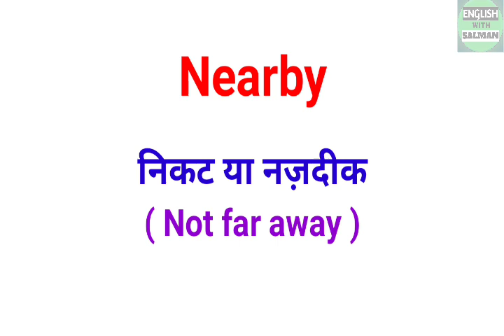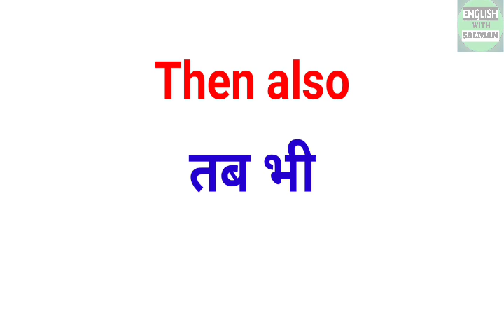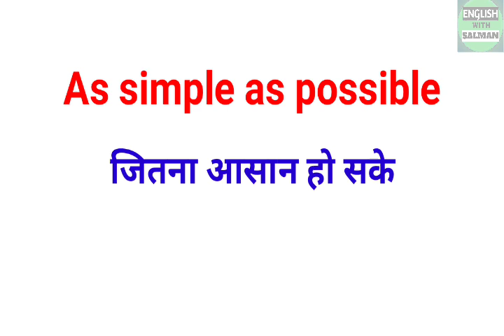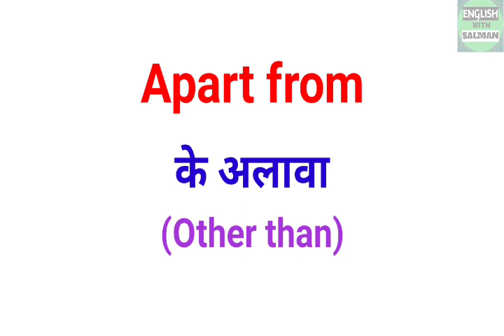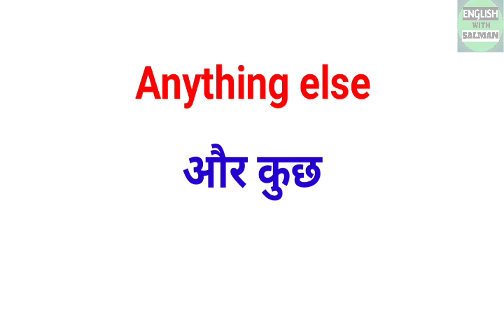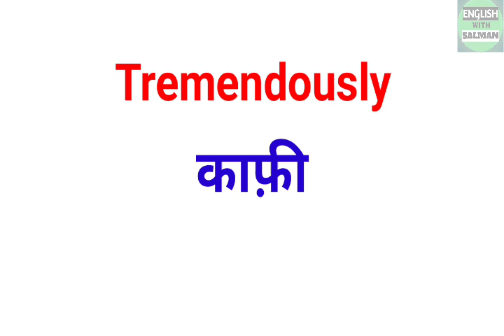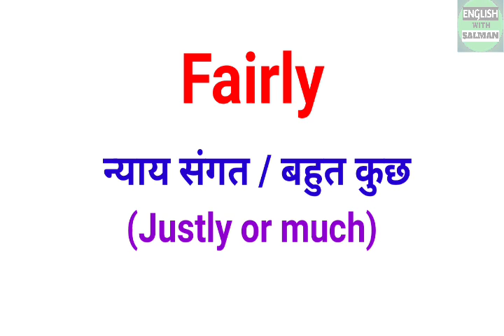Part-23 : 50 Most common English Speaking Words💯 in Real Life | Daily Use English Meanings.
50 most common English speaking words in daily use...

"There is no substitute of hard work, there is no shortcut for success."

Hello everyone, This is very useful channel for all beginners who want to speak English fluently.

I will provide you Daily use words, Phrases, Proverbs, Sentences, Grammatical rules and Pronunciations videos etc. through which your communication skill will be improve.

If you really want to improve your English watch my all videos everyday, slowly and gradually you will be good at the English language...
 It's my promise to all of you 👍

Your love and support always encourage me to make new videos so please Support, Like, Share, Subscribe to my channel and press Bell icon to get my every new video notification.

"The more you know, the more you grow "

For any enquiry or promotion